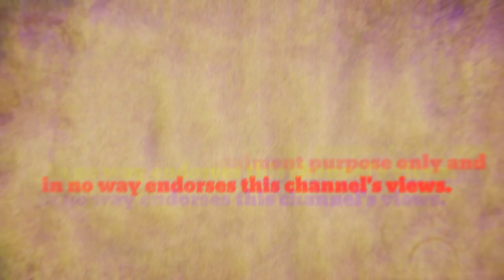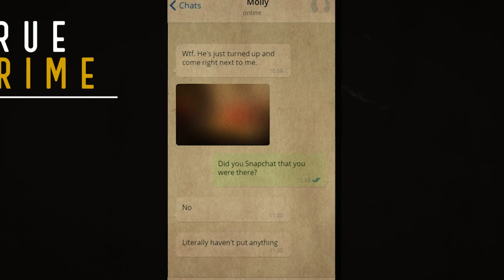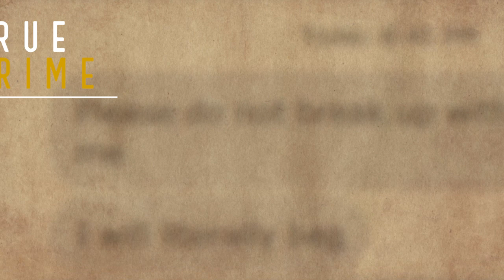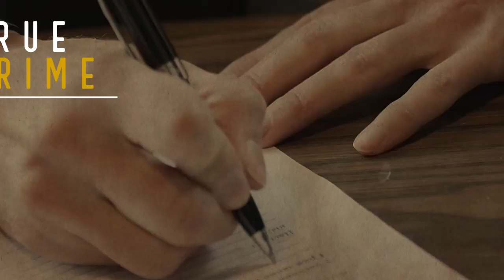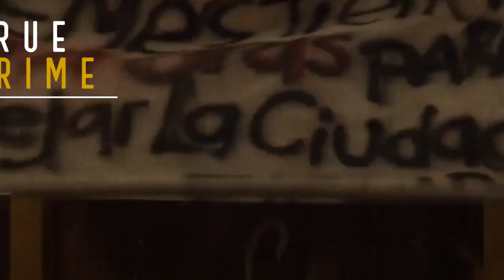The Horrendous Story Of Joshua Stimpson | Molly McLaren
Hello everyone welcome to True Crime. Joshua Stimpson who brutally murdered his ex girlfriend Molly McLaren! It's called the horrendous story of Joshua Stimpson who killed his ex girlfriend.
The horrific details of the crime and Stimpson's cold and calculated behavior have made it one of the most talked-about criminal cases in recent memory. Most talked about criminal history is Joshua Stimpson & Molly McLaren documentary. It was a famous news that time. Molly McLaren mercilessly stabbed by stalker ex-boyfriend. Molly McLaren death was shocking for everybody. Why Joshua Stimpson murdered his ex girlfriend Molly McLaren? In this video we will know about it.